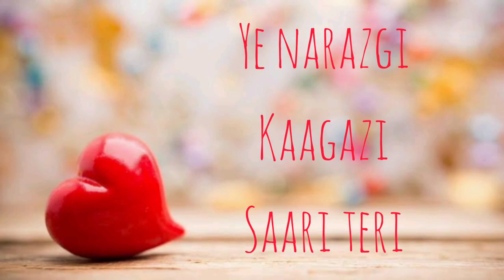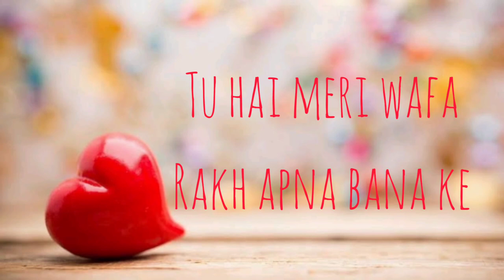Dil Diyan Gallan | Tiger Zinda Hai | Female Cover | Lyrics | Atif Aslam | Salman Khan | Katrina Kaif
Hi All.
A very Happy New Year to you all.